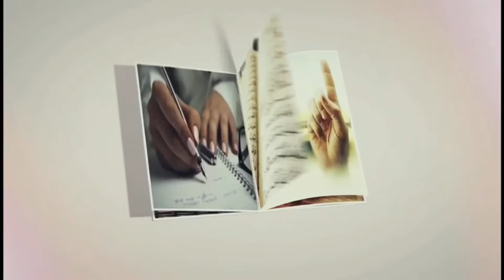13 Removal of Misconceptions | Shaykh Mohamed bin Abdullah al-Maaliki